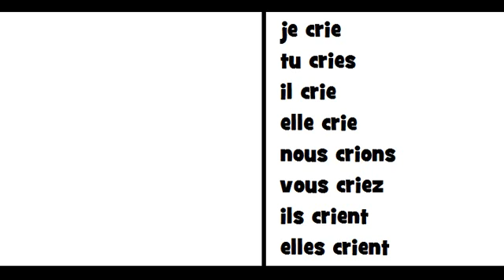Nauka francuskiego = Le verbe crier